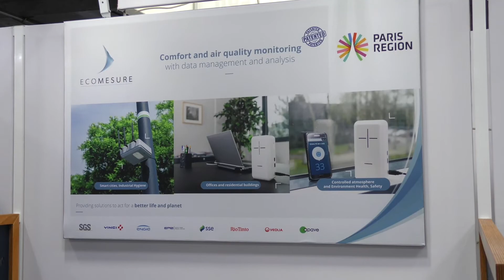CES 2020: Paris Région prépare le futur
Paris Région prépare le futur au

CES2020 CES innovation tech frenchtech startup frenchtouch electronics VillageFrancophone village_francophone villagefrancophone myGlobalVillage voyageCESLasVegas Marc-Lionel Gatto Christian Souffron Olivier ZANETTA Bruno COMBIS Fabrice Marsella Jérémie Nestel Elie COHEN Catherine Torchy 🚀 Jeanne Massa Pierre KUCHLY Pierre Leroy Guillaume Loizeaud Isabelle Raux Elsa Rive @Denis Thuriot Gary Shapiro bpifrance businessangels Léa Rateau